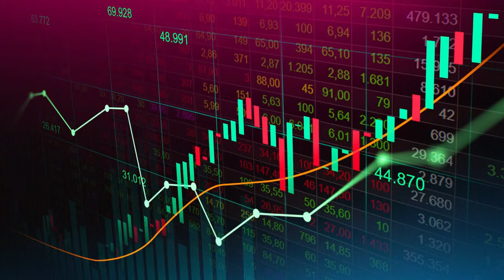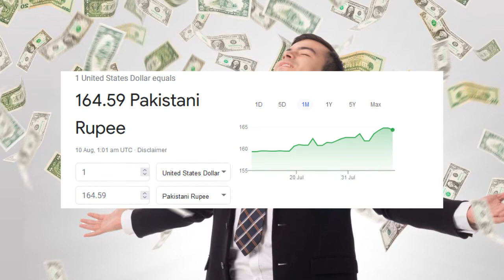Dollar Rate Today | Dollar To Pkr | Dollar Price in Pakistan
Ajj Pakistan main Dollar ka rate kiya hai?